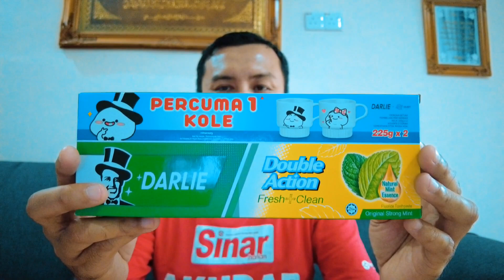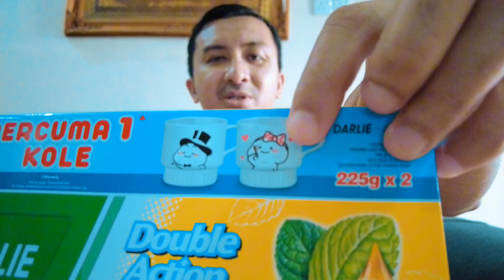Aku Beli Lagi Ubat Gigi Darlie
Korang beli lah dekat Econsave berdekatan